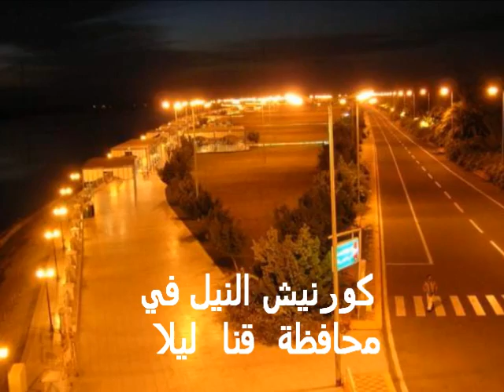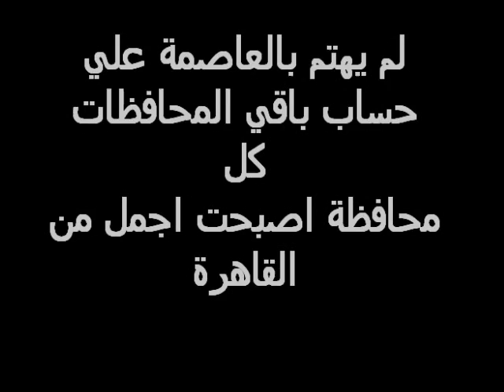egypt today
i love egypt